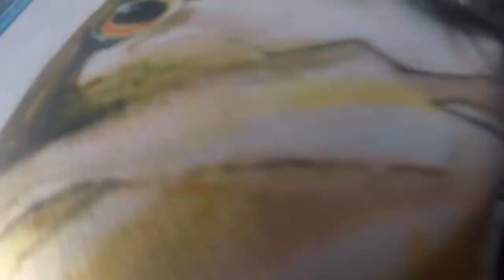Pesca de orilla || Robalos || Snooks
Mis hermanos espero que les guste este pequeño video donde estuvimos pescando de orilla y atrapamos 2 robalos de 2kg y 1 kg respectivamente.

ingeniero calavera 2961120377